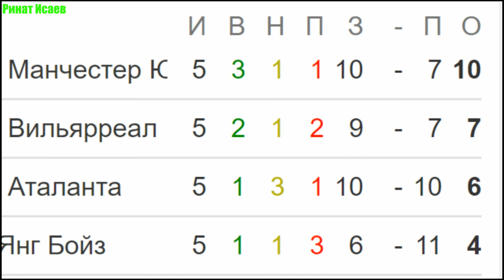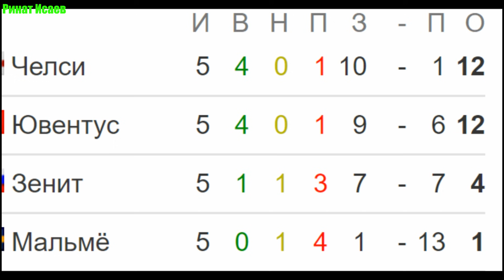Футбол. Лига чемпионов 2021-22. Обзор 5 тура ЛЧ. Турнирные таблицы групп и расписание 6 тура.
Футбол. Лига чемпионов 2021/22. Обзор 5 тура ЛЧ, расписание 6 ьура и турнирные таблицы перед заключительным туром.